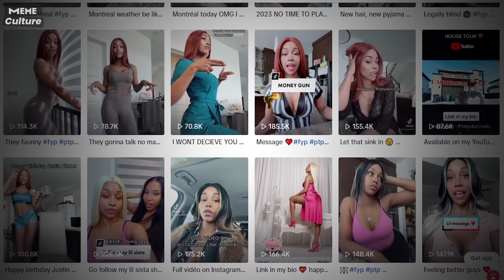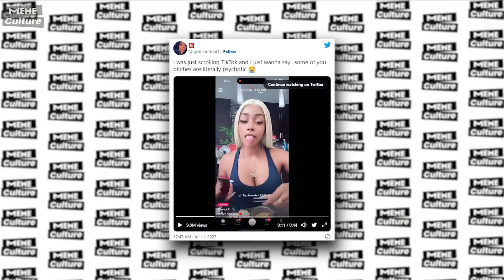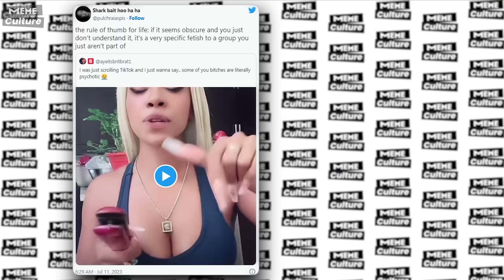Pinkydoll NPC (gang gang ice cream so good)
Meme Culture. You've probably already heard "gang gang ice cream so good", "ice cream so good" or about the Pinkydoll NPC from TikTok. Pinkydoll, who hosts streamings on tiktok, has become popular due to the NPC trend. Pinkydoll's unusual behavior is now being discussed all over the internet. Especially users noticed how Pinkydoll eats virtual ice cream. This is how the phrase "gang gang ice cream so good" appeared